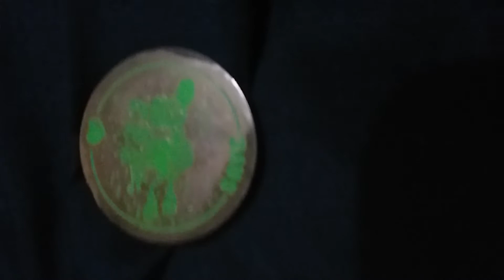Slowclap NAT20 SAVED (really good vid)